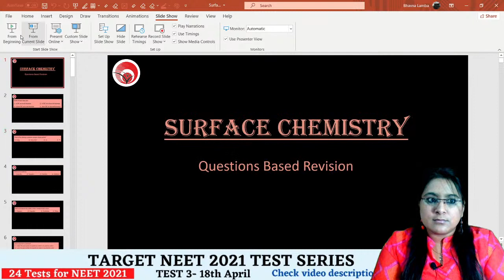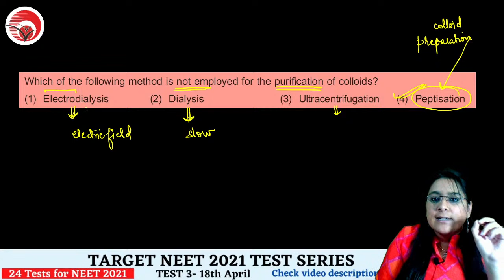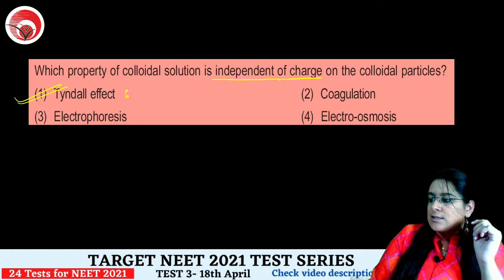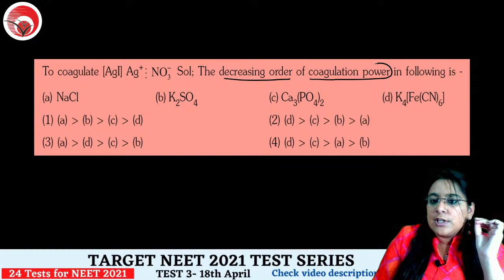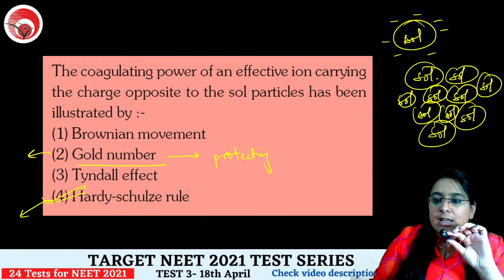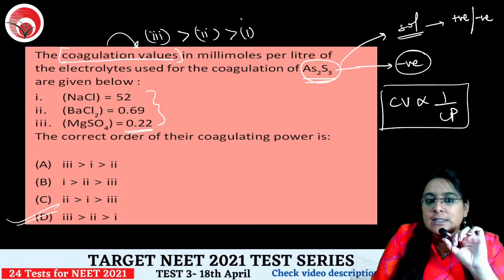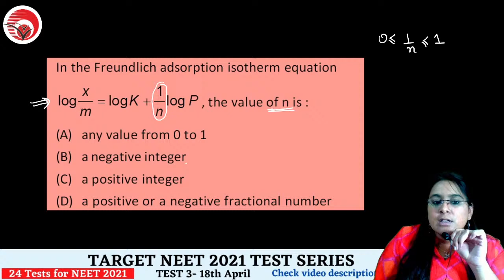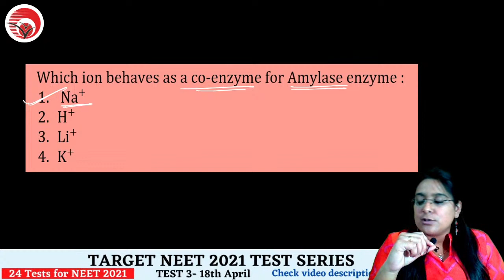NEET 2021 Revision Batch | Most Expected Questions of Surface Chemistry | Bhavna Ma'am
In this session, New Light Inst. faculty Bhavna Ma'am will discuss most expected questions of NCERT class 12th Chemistry topic Surface Chemistry for NEET 2021 exam. All the important concepts and questions will be covered in detail and will also provide a logical approach on how to solve Surface Chemistry questions in the upcoming NEET exam. So join the live session at 10 AM, April 13 to learn and understand the most important questions of Chemistry for NEET 2021.
NEET 2021 | NEET Chemistry | NEET NCERT | NEET revision | NEET Chemistry revision | NEET NCERT Chemistry | NEET NCERT Chemistry revision

🚀 Target NEET 2021 Test Series
👉 Total 24 tests(topic wise and full syllabus)
👉 Available in online/offline mode
👉 Test 3- 18th April 2021